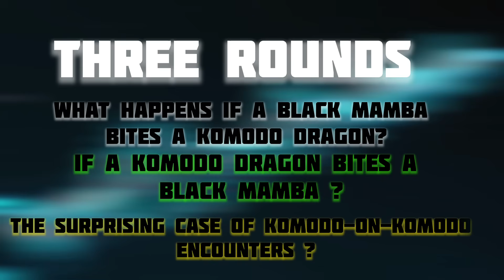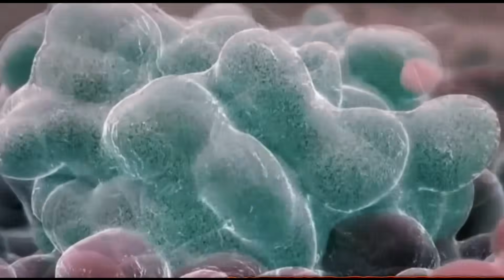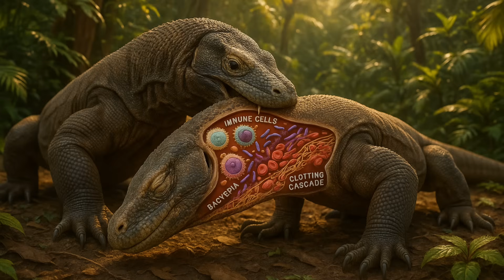Komodo Dragon vs Black Mamba: Who's the Real Monster?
This video represents my original thinking, unique opinions, and personal editing style. While the core script and visuals were meticulously crafted and edited by me, I've opted to use an AI-generated voiceover for the main narration to ensure a clear and uninterrupted viewing experience, as my natural accent might otherwise hinder comprehension for a wider audience.
The visuals primarily consist of AI-generated images created with Sora AI, blended with creative commons stock videos (Fair Use), clips from wildlife channels (Fair Use), and my own simple text animations and PNG movements. This blend allows me to convey complex ideas effectively while maintaining visual engagement. My personal voice opens the video for a brief introduction."

Komodo Dragon vs Black Mamba: Epic animated, science-driven showdown between the world’s largest lizard and a deadly venomous snake. Prepare for a wildlife battle! This 13-minute video uses vivid animations and fact-packed narration to compare the Komodo Dragon (up to 10 ft long and 150+ kg) with the Black Mamba (one of Africa’s longest, fastest venomous snakes). We explore each animal’s biology, anatomy, and hunting strategy. Learn how the Komodo’s powerful jaws and toxins (which disrupt blood clotting and cause paralysis) stack up against the Mamba’s lightning-fast strikes and neurotoxic venom. Both reign as apex predators in their habitats, ambushing prey with stealth and brute force.

Chapters/Timestamps:
0:00 Intro – Meet the giants
1:06 Komodo Dragon – Size, teeth & hunting style
1:40 Black Mamba – Speed, venom & survival
2:20 Venom vs Strength – Bite effects compared
4:30 Hunting Tactics – Prey, stealth & ambush
6:30 Survival Skills – Defense, diet & senses
07:30 Evolutionary Facts – Origins & adaptations
8:30 Final Face-off – Who has the edge?
9:00 Outro/CTA – Subscribe for more

🔔 Drop a comment: Who do you think wins, the Dragon or the Mamba? 🐉🐍

Komodo Dragon vs Black Mamba, Komodo Dragon, Black Mamba, reptile showdown, venomous snake, giant lizard, animal face-off, wildlife documentary, predator vs predator, snake vs lizard, nature battle, venom comparison, animal facts, science animation, wildlife education.

Sources: We cite authoritative sources for key facts. For example, Komodo Dragons are the largest living lizards, and Black Mambas can reach ~12 mph and carry fatal neurotoxins. Komodo bite toxins disrupt clotting and induce paralysis, while the Mamba’s venom causes rapid respiratory failure.